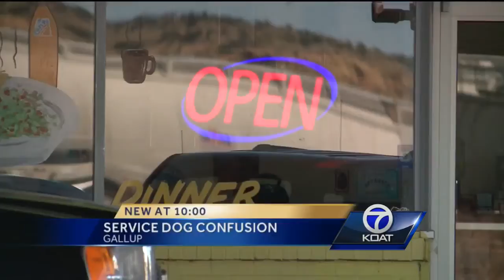Service Dog Confusion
A restaurant wants to spread awareness about service dogs after a misunderstanding with one of its customers.